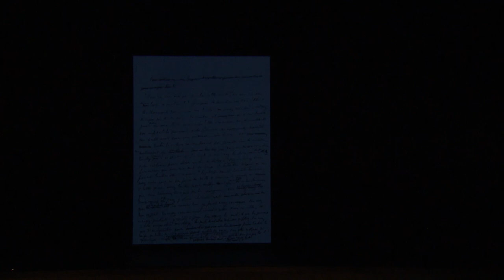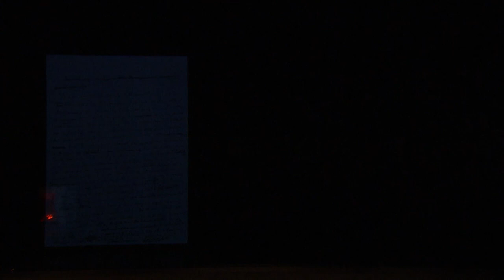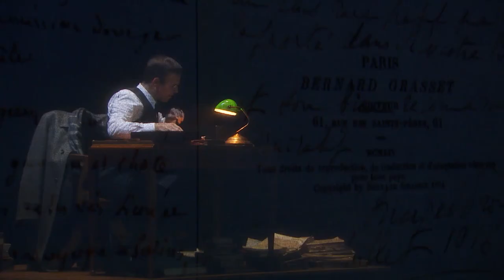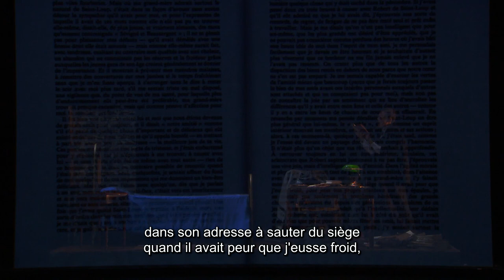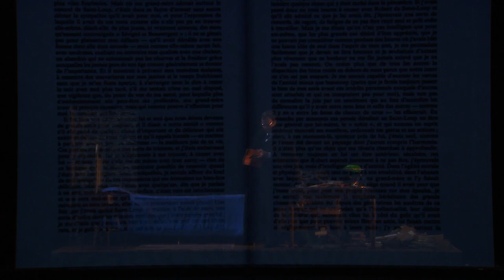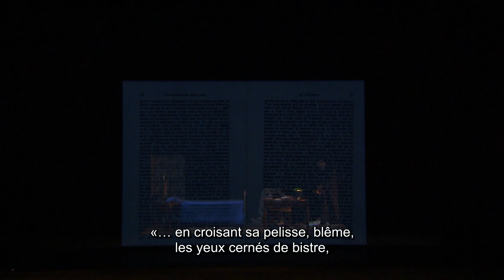Gérard Pesson - Trois contes: Le Manteau de Proust par Lorenza Foschini | Acte 2/3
Filmé à l'Opéra de Lille, 2018
"Trois contes" est un opéra de chambre composé par Gérard Pesson. Livret écrit et mis en scène par David Lescot.

Chanteurs solistes :
Camille Merckx
Marc Mauillon
Enguerrand de Hys
Maïlys de Villoutreys
Melody Louledjian
Jean-Gabriel Saint Martin

Gérard Pesson - Le Manteau de Proust
Deuxième acte de l'opéra "Trois contes"